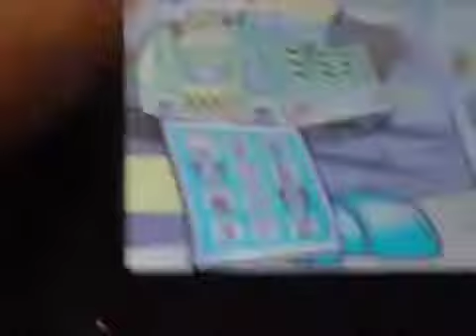Trash pack weird game Wednesday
Guys I will try uploading more Ds vids sorry for the title